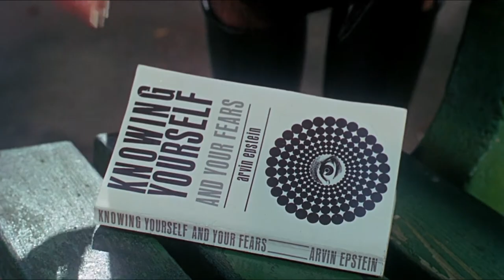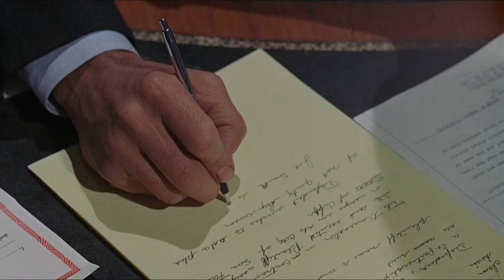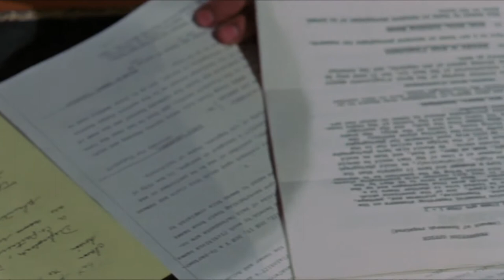Eye of the Cat 1969 | Full Movie | Horror | Mystery | Thriller | 1080p HD Blu-ray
A man and his girlfriend plan to rob the mansion of the man's eccentric but wealthy aunt. However, the aunt keeps dozens of cats in her home, and the man is deathly afraid of cats.

Per Allmovie, this film was written by Joseph Stefano, the author of the script for Alfred Hitchcock's Psycho.